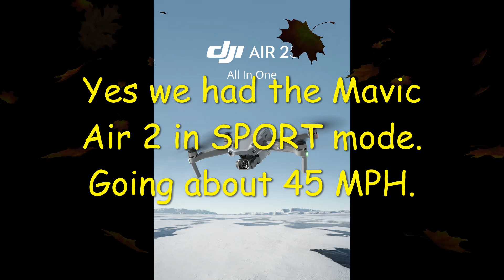Yes we had the Mavic Air 2 In SPORT mode Going about 45 MPH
This is how fast the DJI Mavic Air 2 can go when I put it in Sport mode. I hit top speeds of 45.4 MPH. U can c 4 the 1st time me hitting 45.4 MPH with this drone.